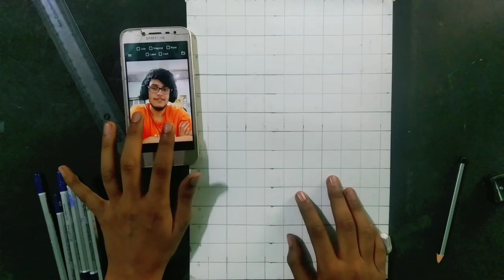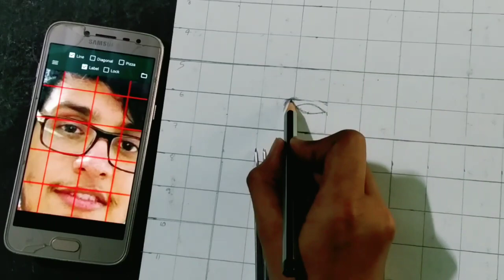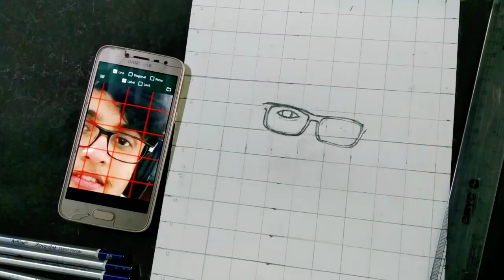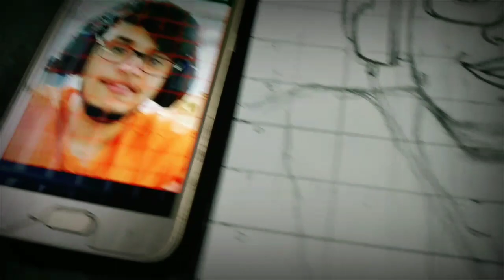How To Draw Triggered Insaan Step By Step Outline Tutorial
How To Draw Triggered Insaan Step By Step  Outline Tutorial | With Grid Method Tutorial

Hello Everyone

In This Video , I will Teach You How to draw Triggered Insaan Outline with Grid Method.

🔵 More Video's 🔵

3. How to Draw Green Sunset Scenery with Deer 🦌🦌 by Water Colour- Step by Step || Artist Akshar 👇👇

Topic Cover

how to draw triggered insaan step by step
how to draw triggered insaan sketch
how to draw triggered insaan easy
how to draw triggered insaan step by step easy
how to draw triggered insaan face
how to draw triggered insaan outline,
how to draw triggered insaan sourav Joshi arts
how to draw triggered insaan sketch step by step
how to draw triggered insaan drawing
how to draw triggered insaan it's art adda
how to draw triggered insaan easily
how to draw triggered insaan logo
how to draw triggered insaan portrait

•• Stay Together ••